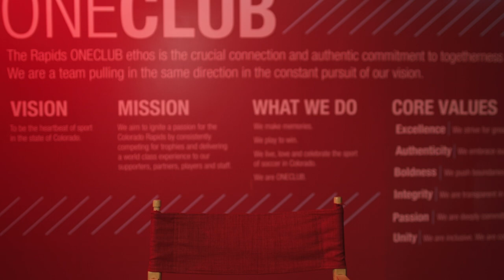Meet Rapids 2 Midfielder Jackson Walti | Rapids 2 Report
In the latest MLS NEXT Pro report, we introduce Rapids 2’s newest midfielder Jackson Walti.